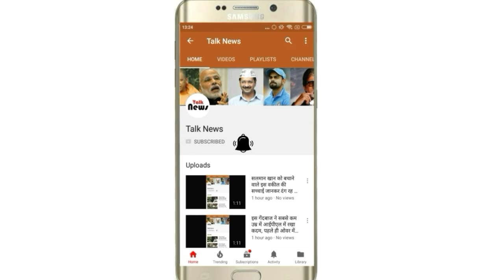भीषण टक्कर से मोटरसाइकिल के उड़े परखच्चे, छुट्टी पर आए सैनिक की मौत